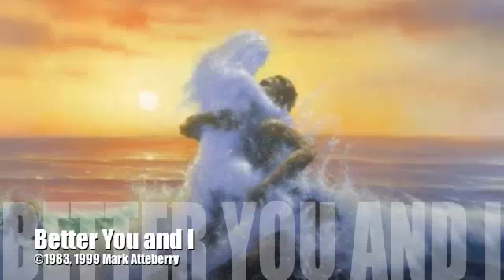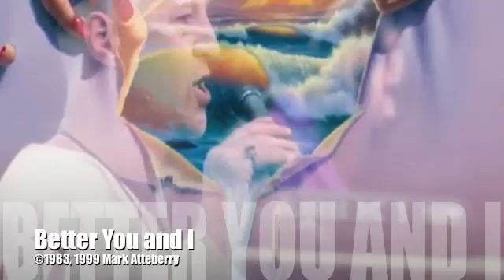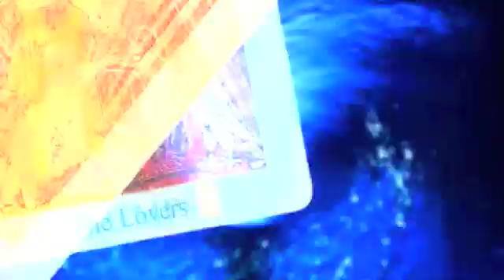Better You and I ©1982, 1999 MD Atteberry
I wrote this song in my days with the band Gardian, and re-recorded for the DVD.

From my album Dreams Chances and Reality.  Visit Orcastra54 for all of my music.
Video was temporarily removed by someone making false copyright claims. But am happy to now have it rightfully restored.  Enjoy!  =)